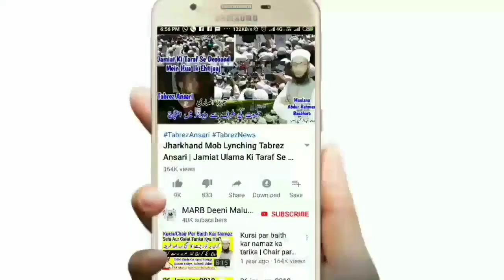Gusal Ke Waqt Jooda Kholna Zaruri Hai Ya Nahi | Ladies Keliye Balon Me Juda Bandhna Kaisa Hai | MARB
Gusl e jinabat or hauz ke ghusl ke masail yani khas kar aurat ke gusal ke masail ka hal ke nahate waqt jooda kholna zaroori hai nahi kya hukm hai isi tarah ladies ke liye balon ka juda bandhna kaisa hai in islam new bayan by Mufti Abdur Rahman Banahara MARB Deeni Malumaat YouTube Channel

2⃣ WhatsApp Par Ham Se Judne Ke Liye Aap Apne WhatsApp Number Se Hamare WhatsApp Number Ko Apna Naam Aur Mukammal Adress Ke Saath Add Likh Kar SMS Send Karen,

3⃣ Koi Sawal Yani Masla Masaail Puchna Ho To Aap Comment Ke Zarya Puch Sakte Hain Ya Mufti Sahab Ke Number Par Call Kar Ke Puch Sakte Hain,

4⃣ Channel Ke Bare Mein Kuch Batana Ho Ya Aap Apni Video Dalna Chahte Hain To Rabta Kar Sakte Hain,